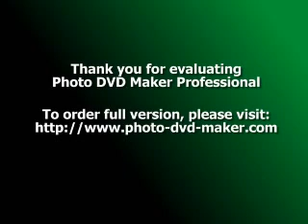Salserin- Morena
esta canción es del álbum Con Nuevo Swing de Salserin.
Canta
Omar Rafael Acedo Sánchez  "Willy"
este chamo pertenece a la agrupación Calle Ciega.